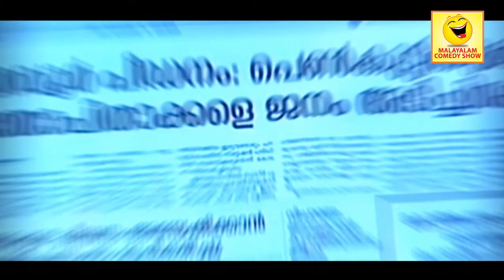ഇനിവരുന്നാൾ... | Onam Songs Malayalam | Ini Varunnal | Latest Album Songs 2016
Malayalam Comedy Stage Show : ബാബുവേട്ടാ... ദേ മാവേലി

Lyrics & Script : Ajith Kozhikode
Editing : Nishanth M Sukumaran
Camera : Ajmal, Sabir , Saleem,Fairoos
Produced By : Inshad Nazim

Pashanam Shaji Mazhavil Manorama,Flowers T.V Comedy Super Nite,enthanu babu etta
Malayalam Comedy Cinima Chirima Latest Episode - Pashanam Shaji (Stars Of Cochin) Maranaveedu Skit | Malayalam Comedy Stage Show like Vodafone Comedy Stars, Cochin Guinness Stage Show, Asianet Film Awards 2015 Full Part 1 Pashanam Shaji Latest

For more "Malayalam Comedy", Dileep "Malayalam Full Movie" & mazhavil manorama comedy festival, mazhavil manorama take it easy. mazhavil manorama d for dance etc..
Hearty word of welcome to all auspicious hearts who are font of Comedy Programmes and Movies.

Comedy, Santhosh Pandith etc. Watch & enjoy their live events,